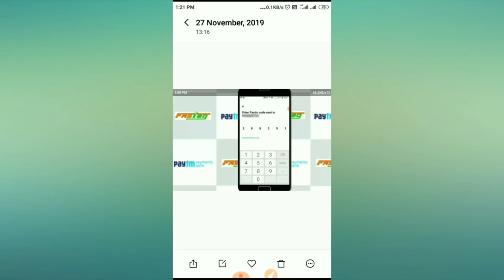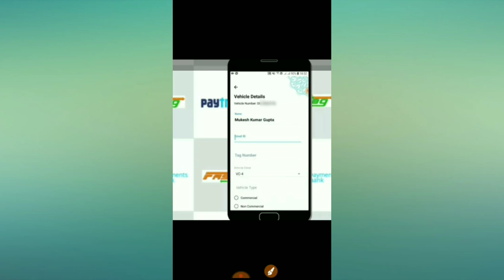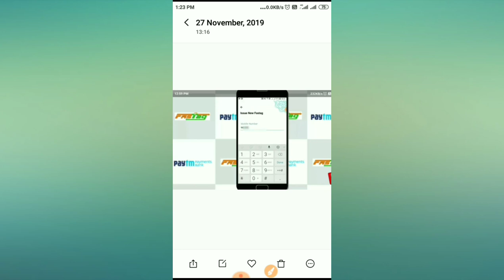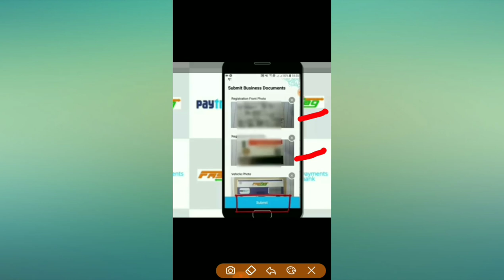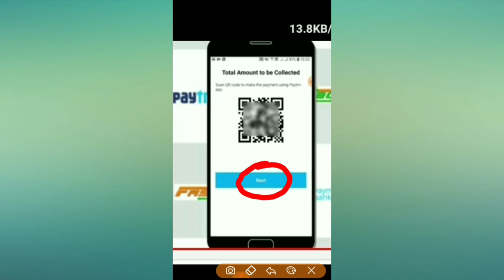How to Activate Free Fastag | Paytm Fastag | Activation Process | Bc Paytm Agent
Paytm ka ATM 3.7.2 Apps Link 👇
             Join TelegramGroup

Instagram followers

जय भारत माता कि ,  जय माता दी

Hello friends. आप का स्वागत है मेरा चैनल online Sewa Mai